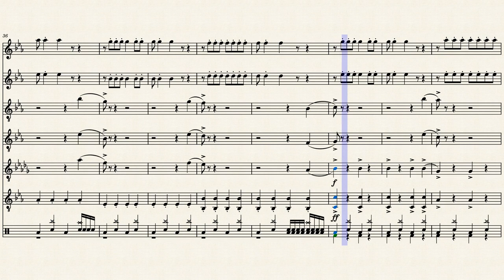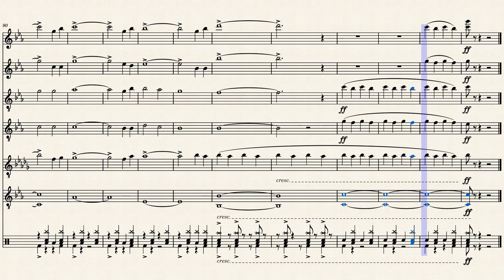The Kids Aren't Alright - MARCHING ARR. BRASS by José Alvizo Tapia.